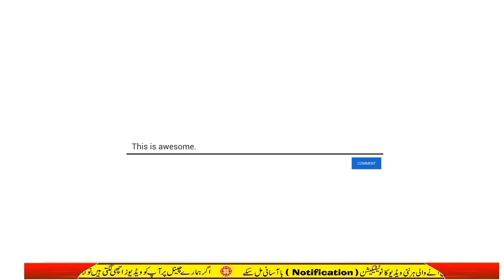Junaid Khan Appointed U-19 Team Bowling Coach /Junaid Replacement Of Rehan Riaz / Mian Ahmad 200Gb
LAHORE: Former Pakistan pacer Junaid Khan has been appointed as the national U-19 side’s bowling coach, the country’s cricket board announced on Sunday.

Junaid, brought in as the replacement of Rehan Riaz, will travel with the team to South Africa for the ICC U-19 World Cup, which starts January 19. Rehan, the Pakistan Cricket Board (PCB) said had “opted out of the ICC U19 World Cup due to a family emergency”.

Left-armer Junaid, a veteran of 22 Tests, 76 One-day Internationals and nine T20Is, last featured for Pakistan in May 2019.

The 34-year-old, with 189 international wickets to his name, then served as the head coach of Islamabad Region, leading the team to victory in the Hanif Mohammad Trophy and Hanif Mohammad Cup 2023-24.

pakistan team
real pcb
cricket live
Cricket news
Pcb cricket
Pakistan cricket
Cricket news today
cricket shorts
Sport
pcb
bcci
icc
cricket news
cricket rankings
cricket schedules
cricket fixtures
live cricket
cricket updates
cricket highlights
cricket pakistan
india cricket
cricket australia
cricket south africa
england cricket
sri lanka cricket
afghanistan cricket
new zealand cricket
cricket videos
cricket channel
west indies cricket
cricket match
cricket previews
cricket reviews
live cricket
live news
live cricket updates
cricket match
cricket series
mian ahmad 200gb
cricket news
breaking news
latest news
news cricket
pakistani cricket news
live news
news update
top news
news today
world news
Mian Ahmad 200GB
Mian Ahmad 200GB News Latest News
Mian Ahmad 200GB News Update